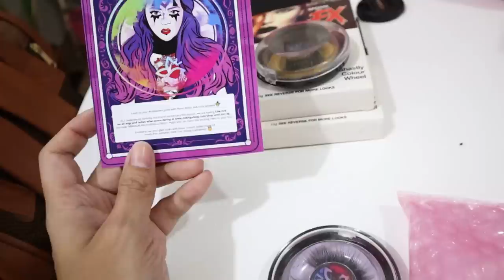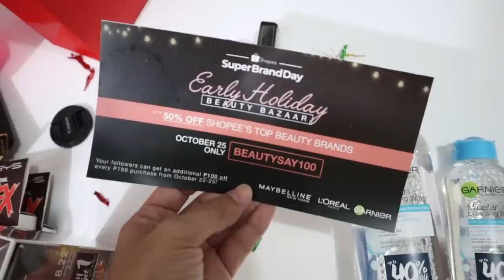COVER PHOTO SHOOT! (Oct. 24, 2018) - saytioco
Can't wait to share the pictures!

Lieke is here! :)